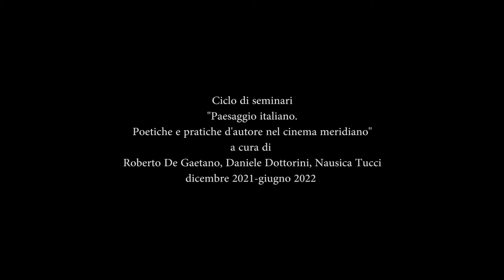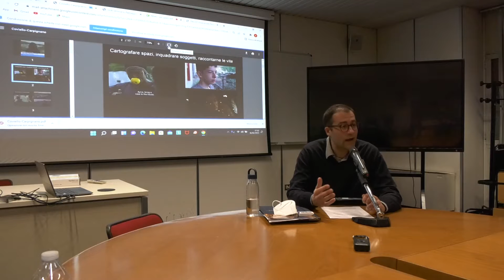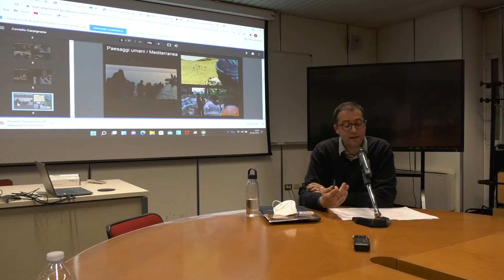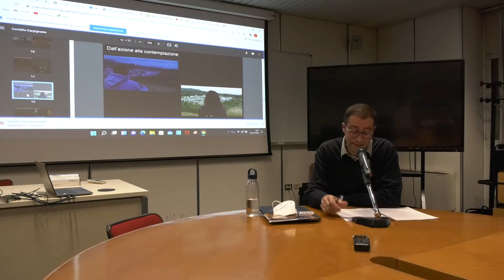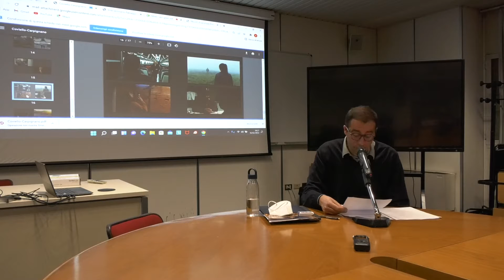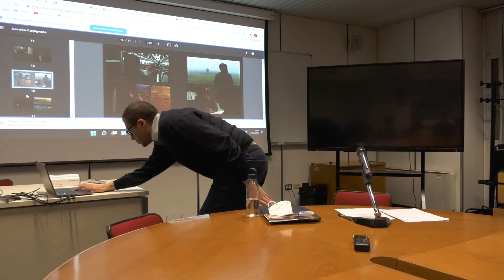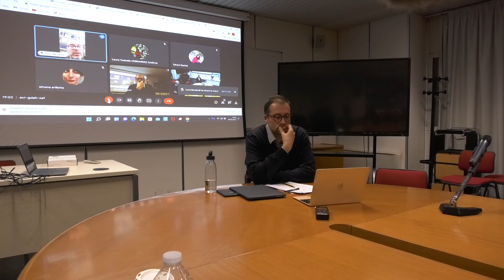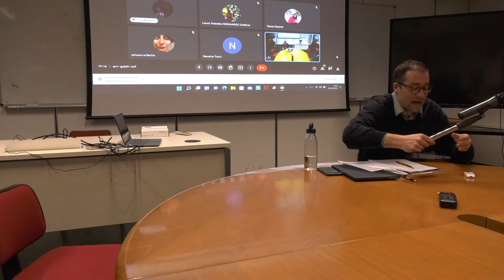MASSIMILIANO COVIELLO - Link Campus University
Cartografie emotive degli spazi comunitari: il cinema di Jonas Carpignano

 PAESAGGIO ITALIANO.POETICHE E PRATICHE D’AUTORE NEL CINEMA MERIDIANO